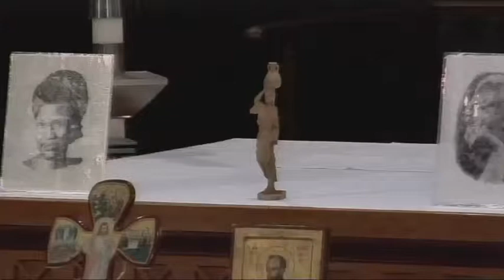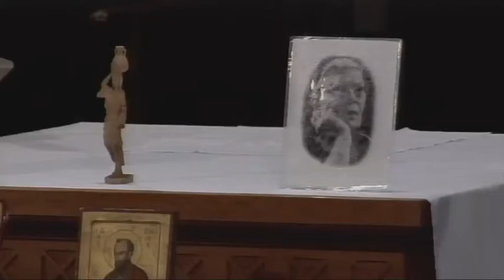GR Cathedral of Saint Andrew Parish Mission Night1 Part3 2012 05 14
The Cathedral of Saint Andrew is the mother church of the Diocese of Grand Rapids, MI